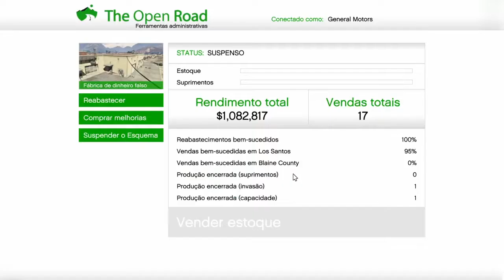GTA 5 online (2)